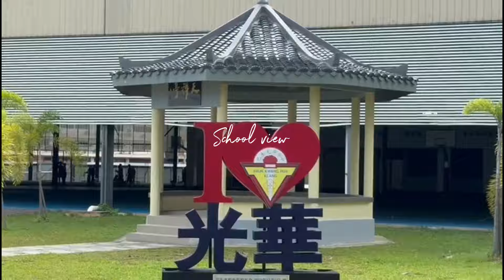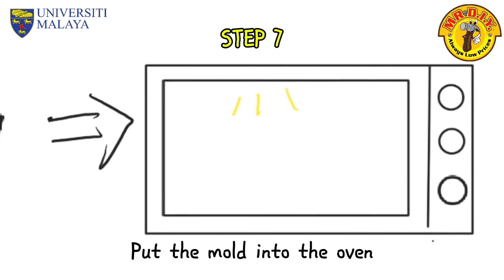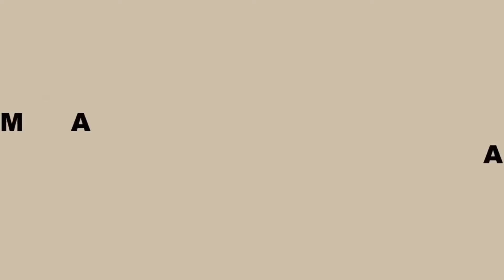DIY MADE SIMPLE 2024 : Energizers- SMJK KWANG HUA